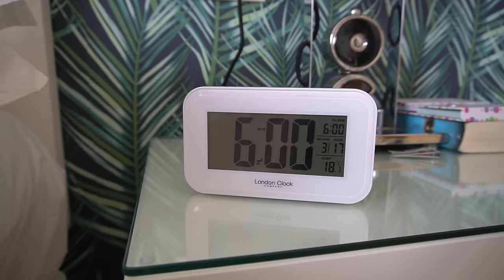GIRLS vs. BOYS Morning Routine!!!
Girls vs Boys School Day Morning Routine!